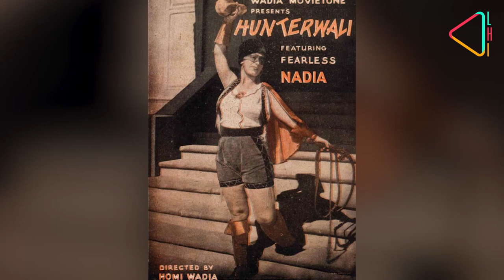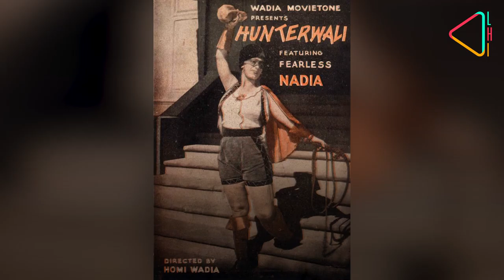हिंदी सिनेमा की पहली महिलाये | Hindi Cinema Ki Pehli Mahilaye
हिंदी चलचित्र की दुनिया में अभिनेत्रियों का दौर शुरू करने वाली साहसी औरतो की अनोखी कहानी।

India’s A-List actresses have a small but brave group of women to thank for paving the way for their superstardom. Catch the story of India’s pioneering actresses, who defied social convention in favour of fame and ‘notoriety’